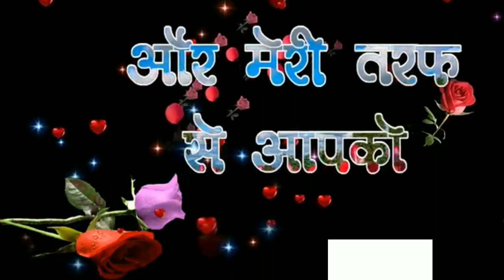Good night status video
Good night status video youtube downloadstatus video @ Himalibsonowal